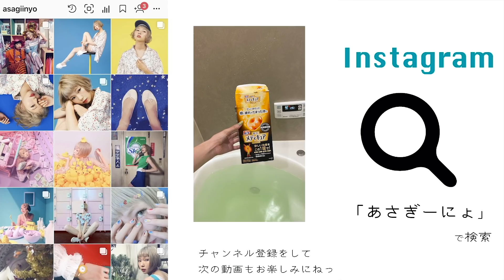私から伝えたい事があります。